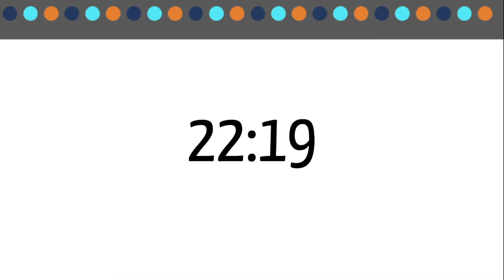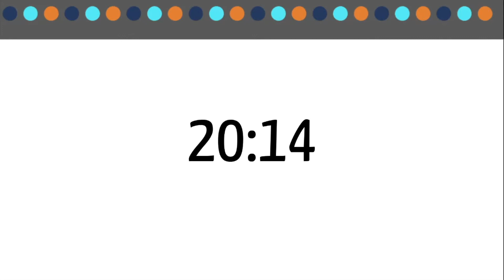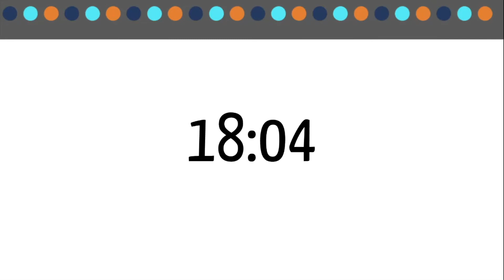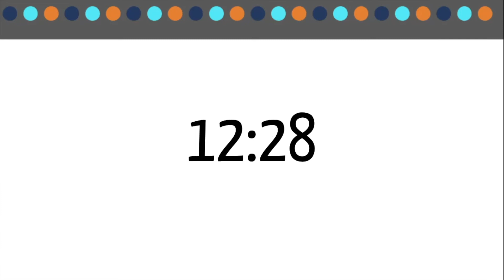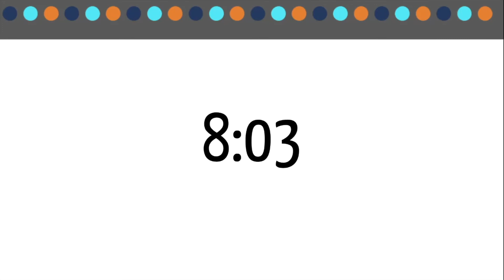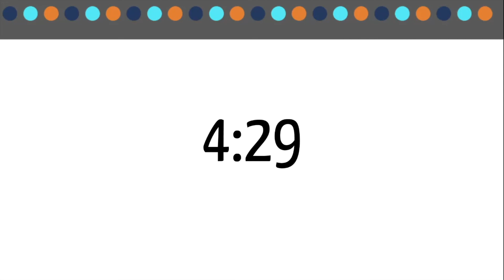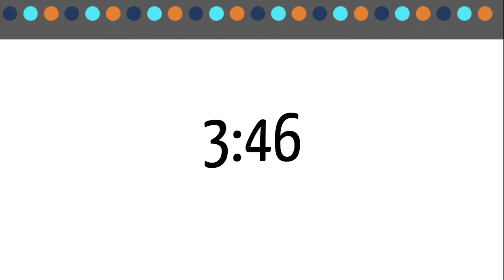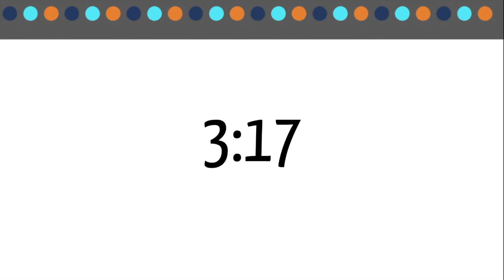30 Minute Timer